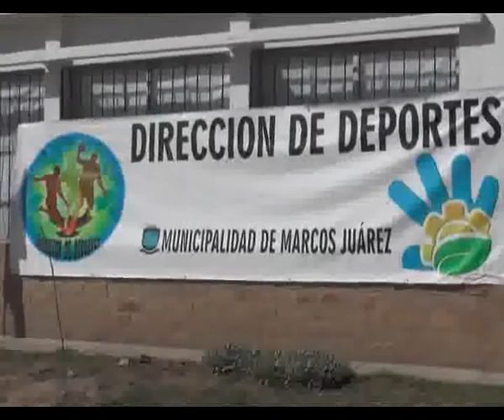INFORME INTERCOLEGIAL IPEA 209